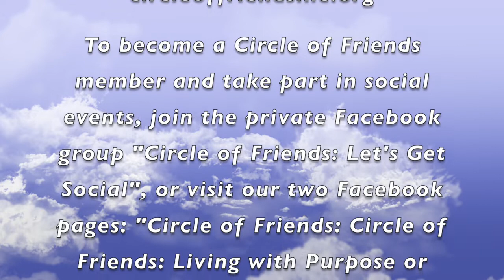St Patricks Day Karaoke Party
2022 St. Patricks Day Karaoke Party